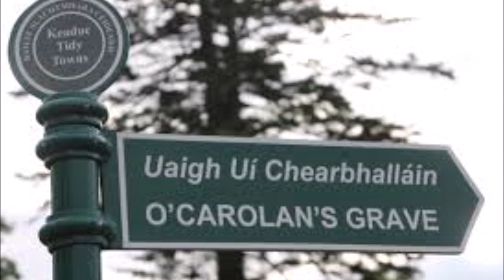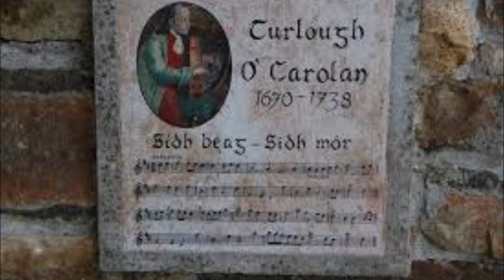Planxty Irwin-Mandolin & Guitar